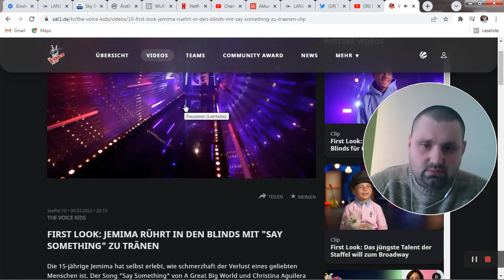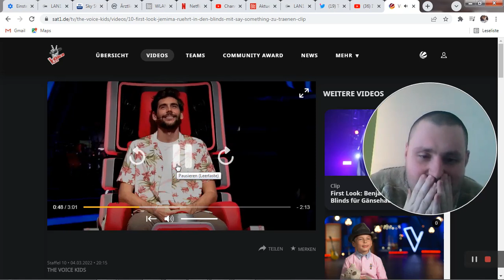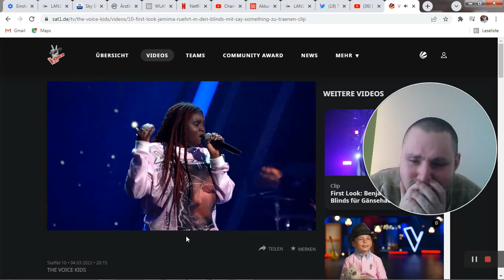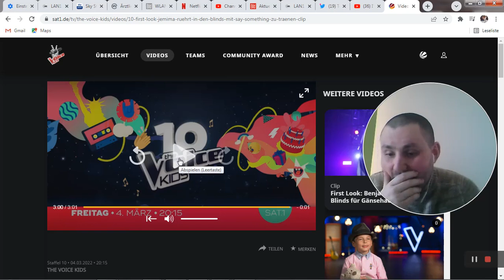The voice Kids 2022 Blind JEMIMA RÜHRT IN DEN BLINDS MIT "SAY SOMETHING" ZU TRÄNEN thevoice#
ie 15-jährige Jemima hat selbst erlebt, wie schmerzhaft der Verlust eines geliebten Menschen ist. Der Song "Say Something" von A Great Big World und Christina Aguilera hat daher eine ganz besondere Bedeutung für sie. Schau dir jetzt exklusiv vorab die ersten Momente ihres gefühlvollen Auftritts in den Blind Auditions von "The Voice Kids" 2022 an und lerne das Talent der zehnten Staffel kennen.